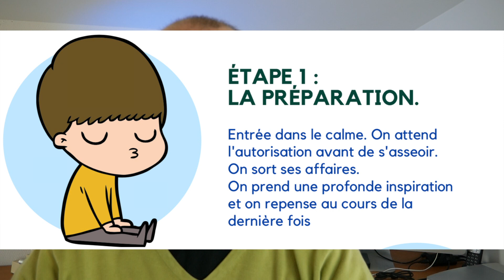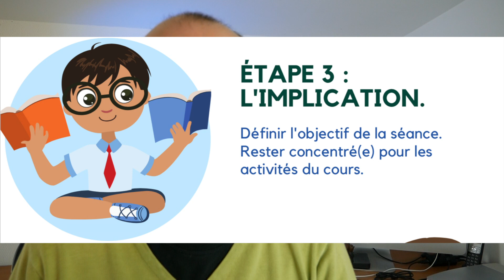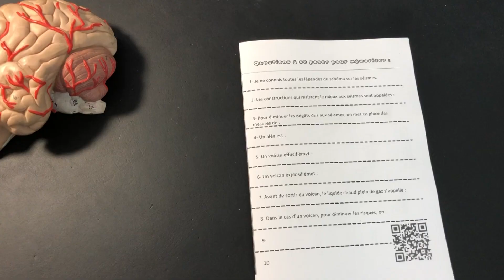Mon projet le plus FOU ! Notre COGNICLASSE !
Pour répondre aux problématiques présentes au sein de mon établissement et suite à une formation Cogniclasse, nous avons décidé, un collègue et moi, de nous lancer dans un projet cogniclasse.
Le terme "cogniclasse" a été officiellement déposé à l’Institut National de la Propriété Industrielle par l’association « Apprendre et Former avec les sciences cognitives », tout comme les termes : cogni’école, cogni’collège, cogni’lycée et cogni’forum.
Une cogni’classe est une classe du 1er ou du 2ème degré dans laquelle l’équipe (collège, lycée) ou l’enseignant (primaire) met en oeuvre une ou plusieurs modalités pédagogiques éclairées par les apports des sciences cognitives de l’apprentissage.

Ceci est la chaîne d'un prof qui aime son métier et qui le dit !

Musiques :

Générique du début : Far Away (Sting) - MK2

Générique de fin : Bit Symphony - roljui